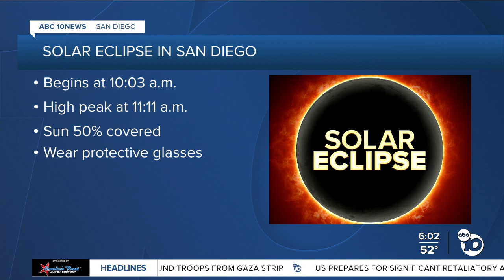Protect your eyes: How San Diegans can safely watch the Partial Solar Eclipse Monday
ABC 10News Reporter Dani Miskell demonstrates how to make a pinhole projector and eclipse viewer